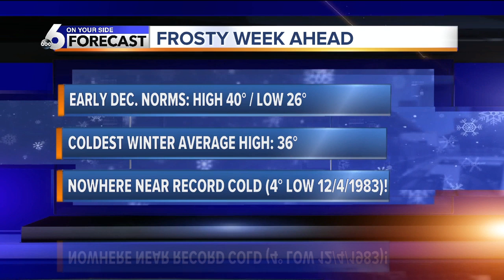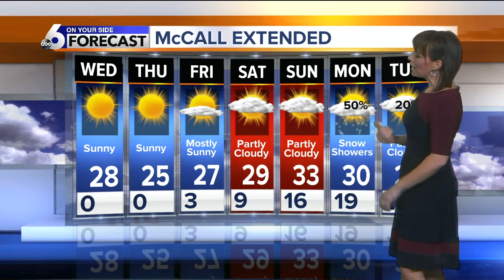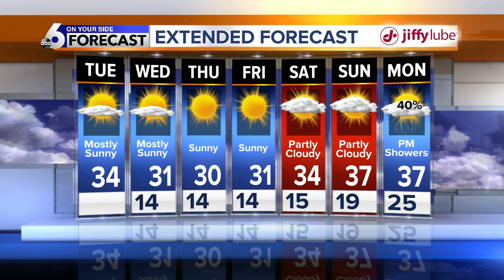Some bone-chilling mornings across the area this week